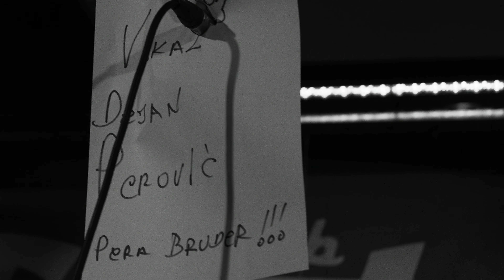Koske 19.01.2020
Klub Fest ,Zemun (nastup bez 2 clana postave,pevaca i gitariste)
ll Festov Demo Fest / 3.kvalifikaciono veče